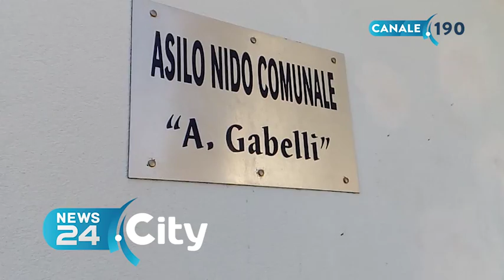ANDRIA | Asilo “Gabelli”, tra carenze di personale e di sicurezza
Prevista dal 1° ottobre l’implementazione del personale educativo